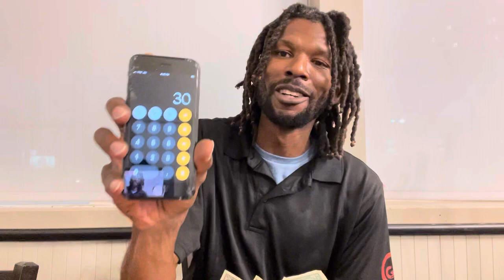How Much Money Servers Make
In this video we talk about how much money you can make as a server

Apply to sell today on Whatnot! prison2profit thinks you'll be a great addition to our seller community.